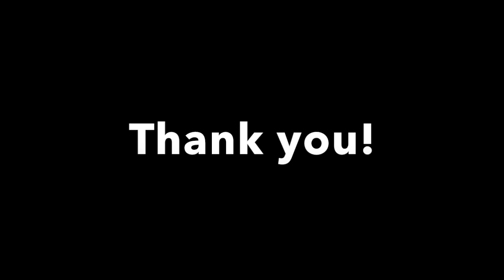Funny Interview DUBBED in Cantonese & Teochew | Parents React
Hello everyone, I dubbed the lady from the news video in Cantonese and Teochew and got my parent's reactions! Though my Chinese isn’t that good, I tried.

I am not fluent in any of the languages!! Please do not try to learn the languages from this video! 😂😂. For comedy purposes only! LOL

Hope you enjoy and laughed! :D